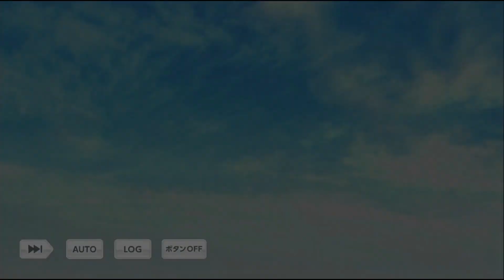【乙女ゲーム実況】1日でアメリカ・イギリス・パリを巡れる夢の場所♪イケメン達と世界旅行！【スタンドマイヒーローズ -スタマイ- 】[ぐるっと 世界の歩き方] 後編